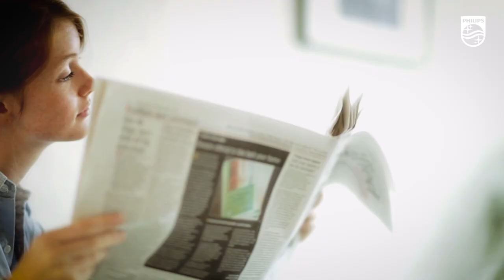The Philips Eco Conscious edition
At Philips, we pride ourselves on striving to improve people's lives through meaningful innovations, while acting responsibly towards our planet. To help us achieve our goals around environmental responsibility, amongst other tools we leverage EcoDesign, supplier sustainability and partnerships. Help keep the planet green and your kitchen looking great with the Philips Eco Conscious Edition.